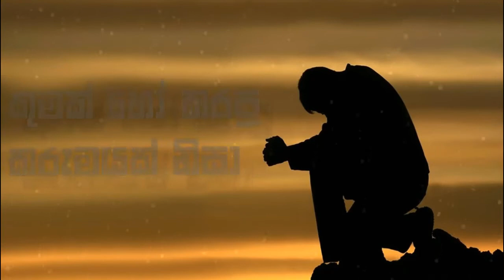සුදු නෝනා-sudu nona